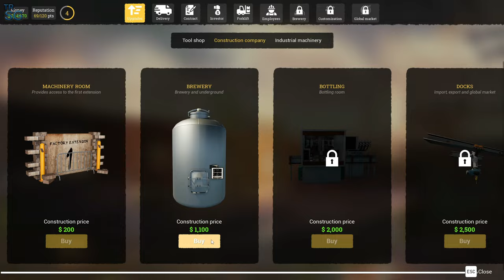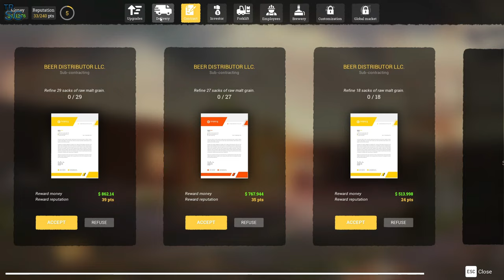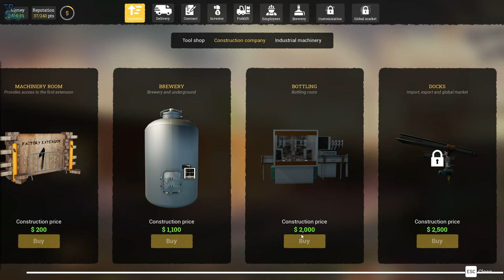Opening an Underground Brewery - Beer Factory Gameplay!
In this video we will take a first look of Beer Factory! Beer Factory is a business simulation and management game. Take the challenge and manage your own beer factory, employees, production lines, as well as the import and export of merchandise.